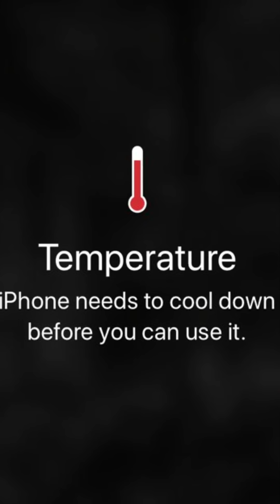Dubai Günlükleri 2018.07.07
İnstagram TV’de yayınladığım günlükleri burada da sizlerle paylamak istedim.

Keyifli Seyirler